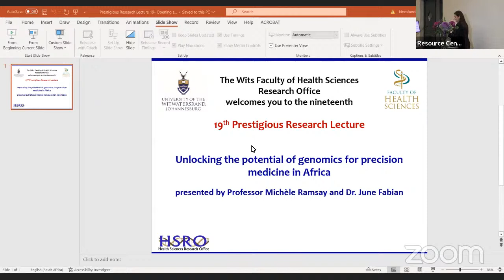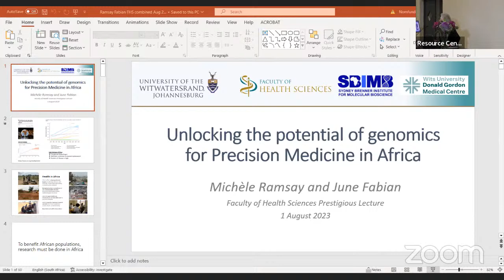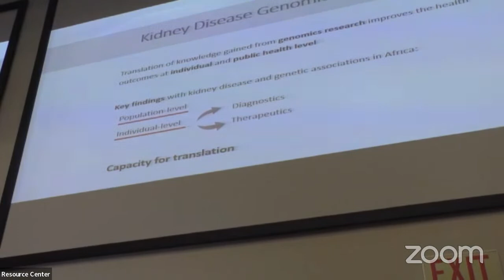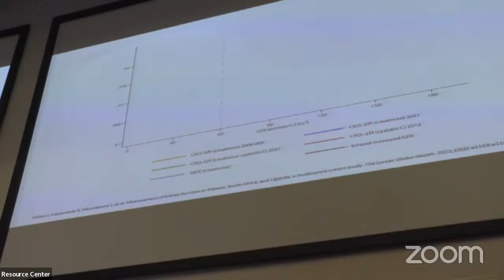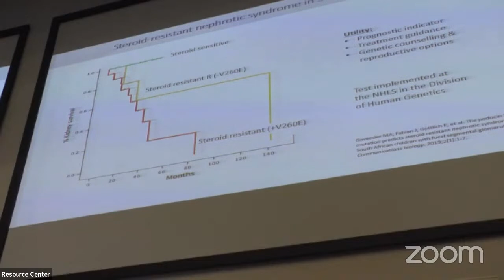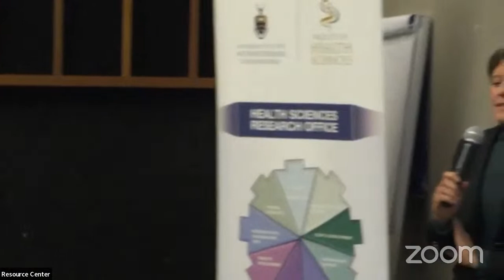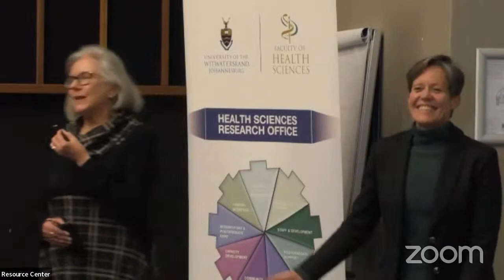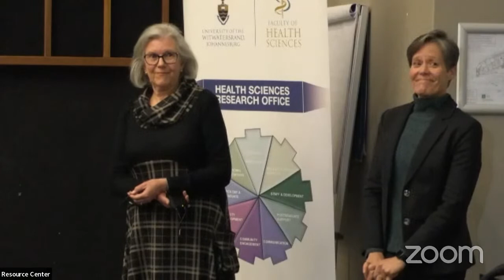Wits Health Sciences Prestigious Research Lecture - Unlocking Genomic Medicine In Africa